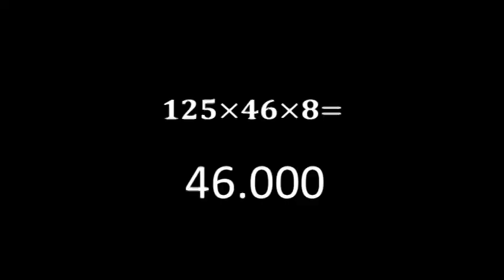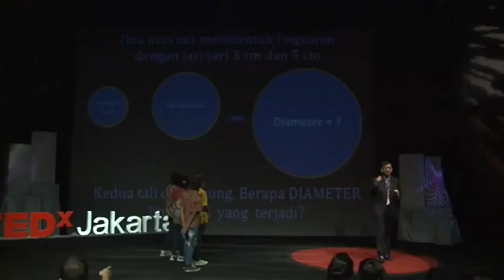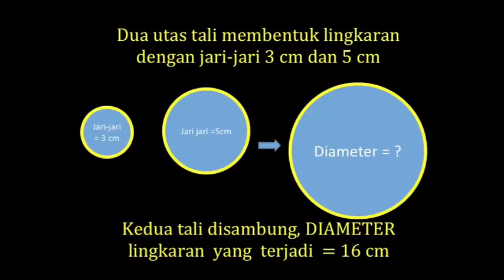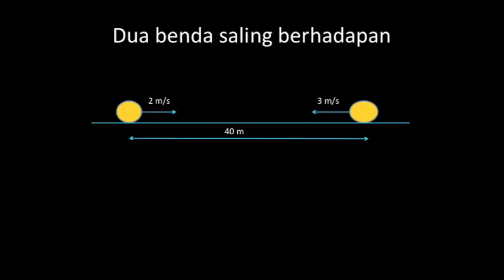Hebatnya anak Papua TEDX